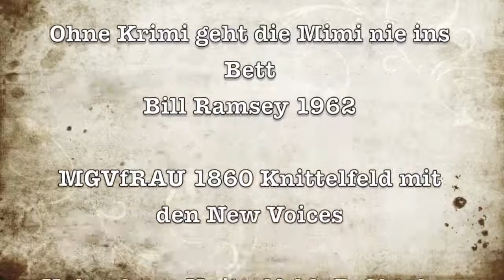Ohne Krimi geht die Mimi nie ins Bett MGVfRAU Knittelfeld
Ohne Krimi geht die Mimi nie ins Bett
Eine kleine Kostprobe von unserem Konzert…die Krimi Mimi :-) — Konzert vom 3. Oktober 2014 im Kulturhaus Knittelfeld MGVfRAU Knittelfeld mit den New Voices